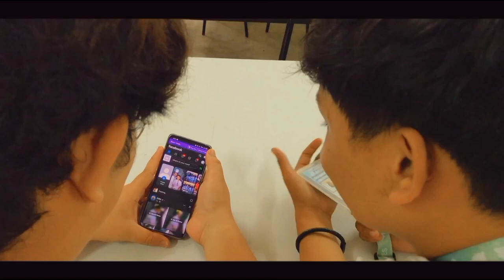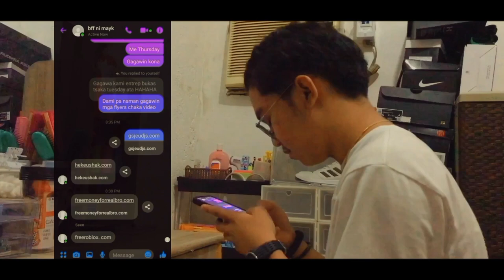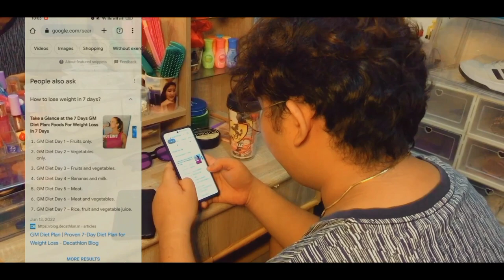Issue Showing The Power of Media and Information to affect Change | Educational Vlog #001